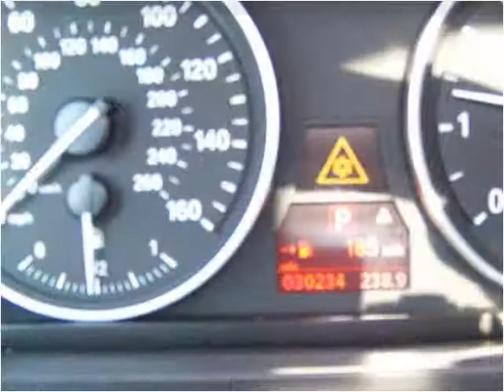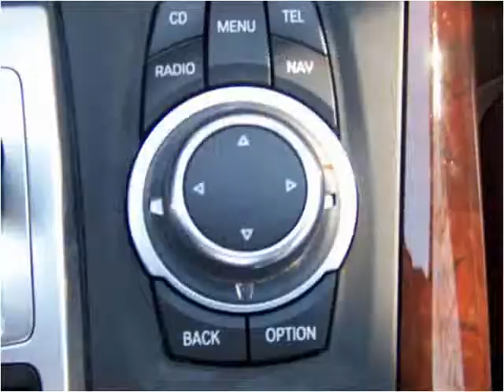2011 BMW X5 Used Cars Pittsburgh PA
This 2011 BMW X5 is available from Leopardi Auto Sales.